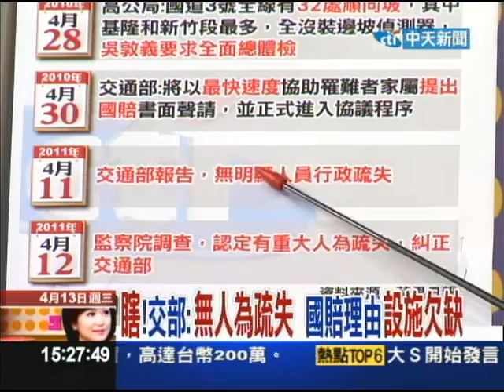04/13新台灣星光大道part4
台灣人做愛心不落人後，但有時稍嫌衝動。公益團體自律聯盟理事、陽光基金會執行長舒靜嫻提醒民眾，捐款前「停、看、聽」，瞭解公益團體歷年的財務狀況及服務成果，並在捐款後持續關注。她說，要了解眾人的愛心是否被妥善運用，仍須檢視該團體的財務報表。